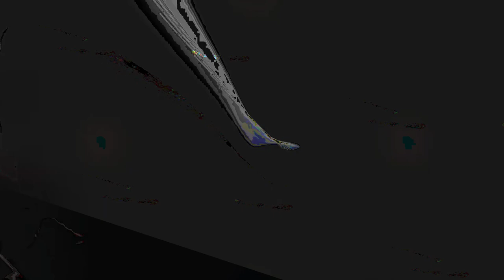[EPILEPSY WARNING] Movie 24 01 09 04h49m27s